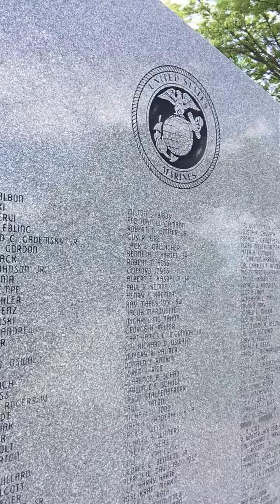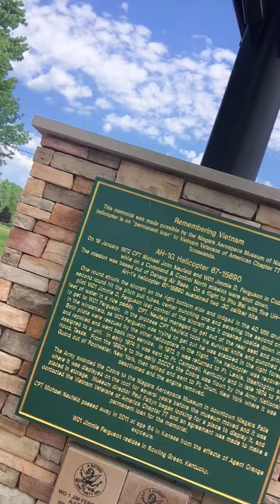Visiting A Memorial Park the day before Memorial Day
This is something I do for Memorial Day to properly celebrate the holiday. I never knew anyone who died in battle so I go to these memorials to take the names. One year I went to a Veterans Park near Niagara Falls which is the same one I did that video of the Christmas lights in December of 2020. That one only had stones with the names of the branches of the military. I talk a little about the area. It's near another park called Niawanda which is right on the Niagara River and also near a couple seasonal fast food places called Mississippi Mudds and Old Man River. It's also near the City Town line of Tonawanda.